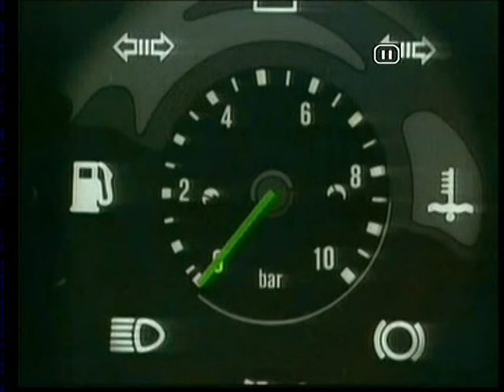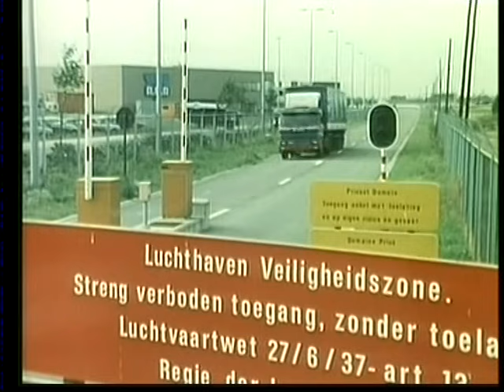TV Serie Transport 1983, afl.7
Nederlands / Belgische TV serie uit 1983 met o.a. Thom Hofman, Sylvia Millecam en Niek Pankras.